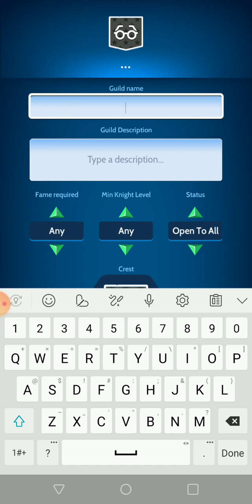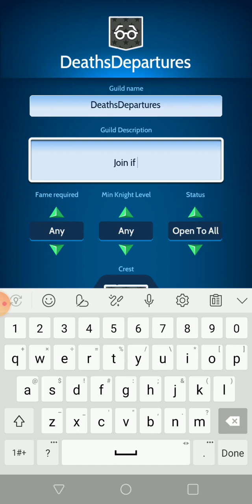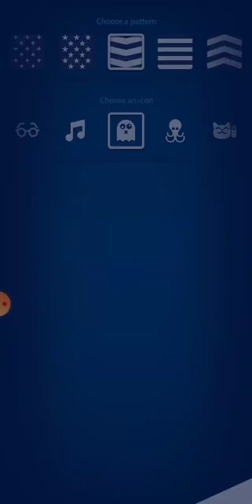KnightHood EP.2: 4 Chests and 2 Hunts!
Gorbash is not living anymore.